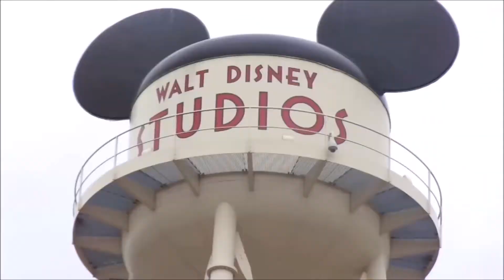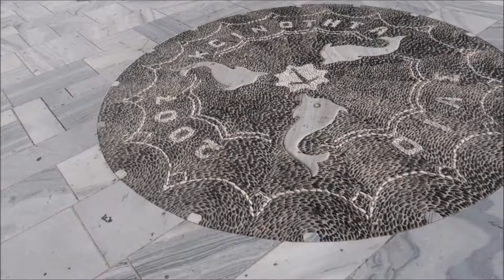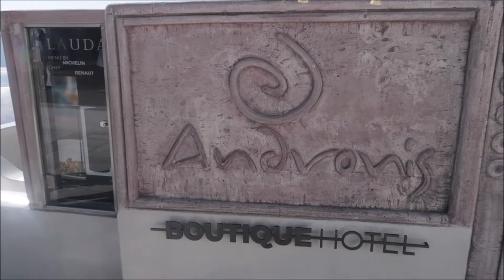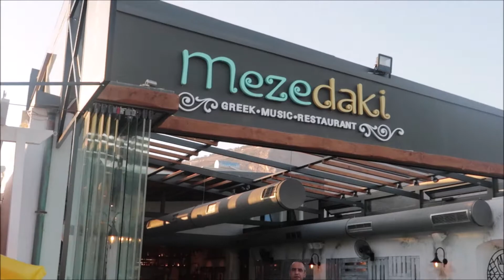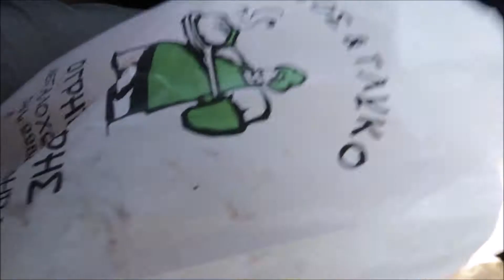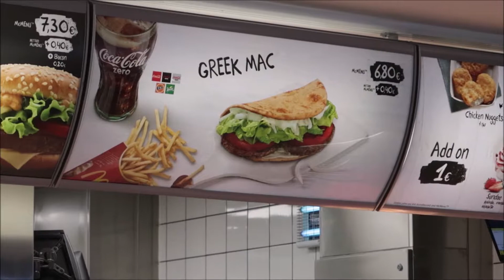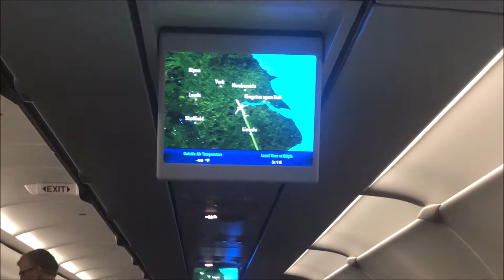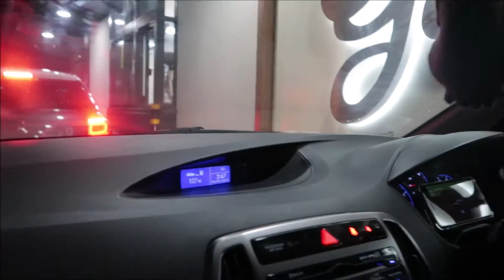Santorini - Οία and trying a 'Greek Mac', September 2018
Last chapter in our Greek adventure. We drive up to the picturesque town of Oia (you know, the place with the three blue domes and white buildings) and visit the only McDonalds in Santorini.

Ginger and the Beard is also on Instagram and wordpress;